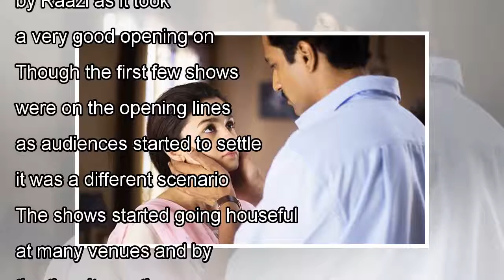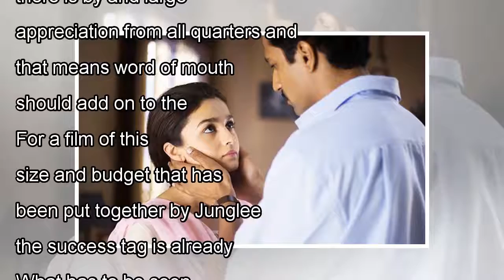๖ۣۜNew Raazi Box Office Collections Day 1: Defies All Predictions, Opens Very Well!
๖ۣۜNew Raazi Box Office Collections Day 1: Defies All Predictions, Opens Very Well!
All expectations have been surpassed by Raazi as it took a very good opening on Friday. Though the first few shows were on the opening lines as audiences started to settle in, it was a different scena...